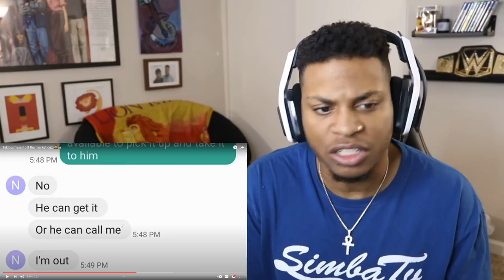Nicole Arbour EXPOSED!? UPCHURCH "Taking myself off the market cuz 😂🤘🏼"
Original: